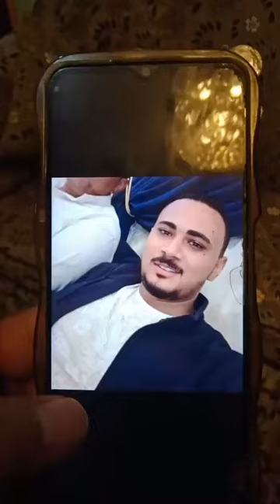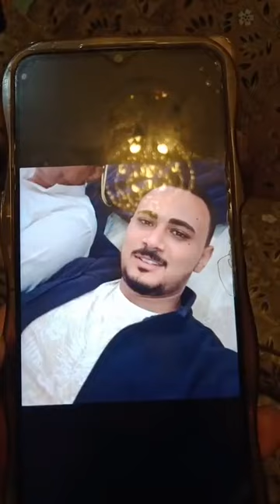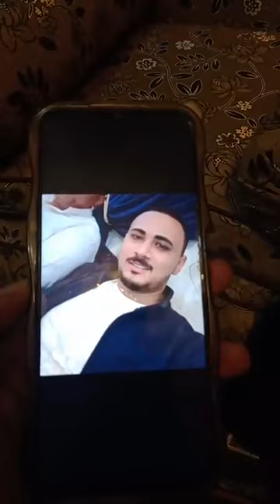نفسي أعرف عايش ولا راح والـدة شـاب تروي تفاصيل اختـفاؤه في ثاني أيام العيد بدمياط مش بنام الليل